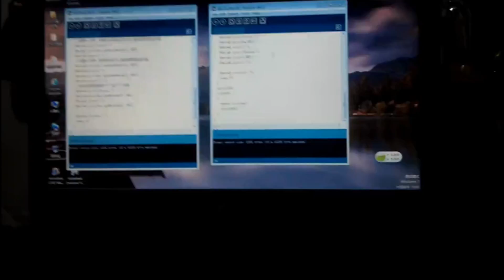bourns potentiometer guitar | by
since 1985 produce precision potentiometer,multi-turn potentiometer,wire-wound Potentiometer full Solutions!

Rotary Potentiometer
linear potentiometer
10K Potentiometer 534
8K Potentiometer 534
10K potentiometer 3590